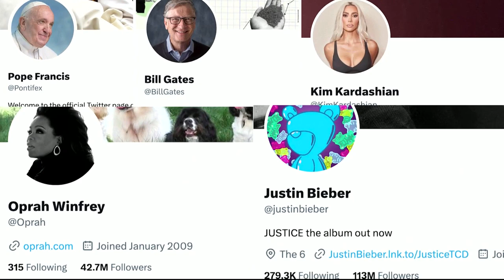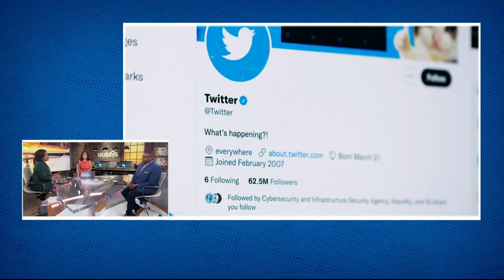Celebrities lose blue check marks on Twitter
Blue checks are now only available for a price.